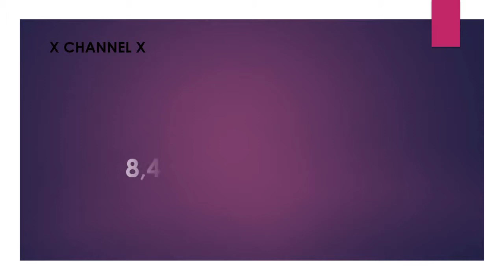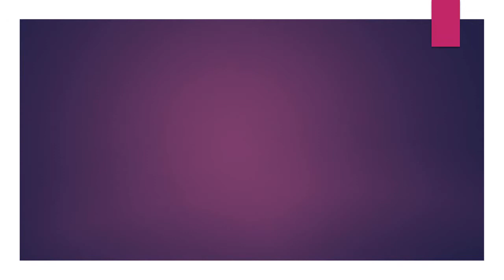8,4 feet to cm